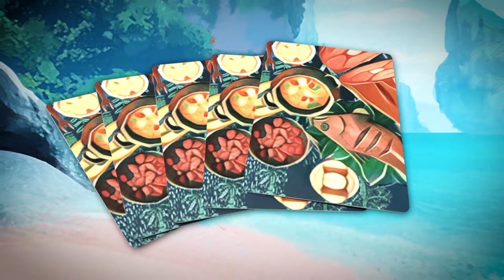Robinson Crusoe, Escape From Despair Island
A new and dynamic card game, developed by Niko Huttu in Finland, LIVE ON KICKSTARTER NOW